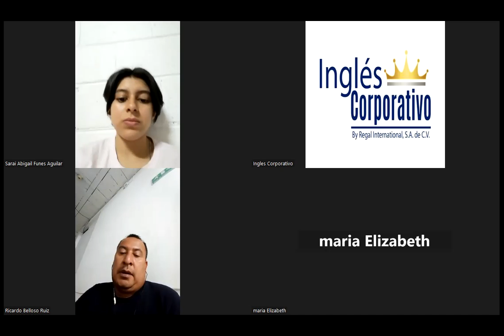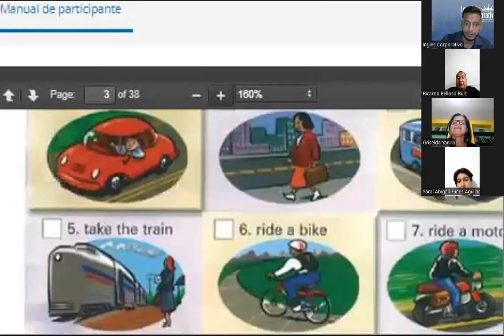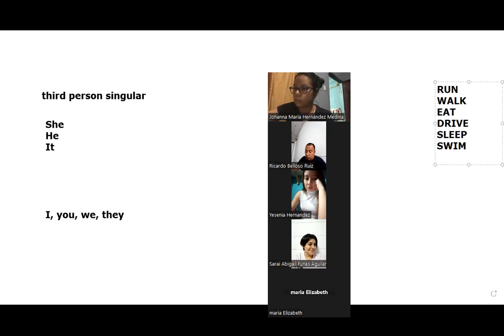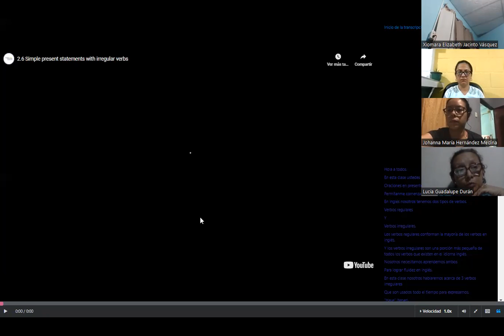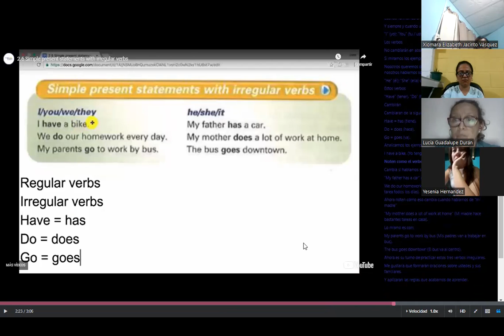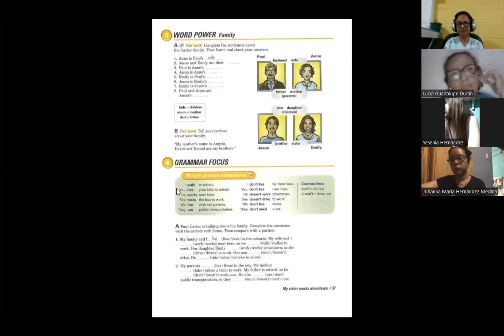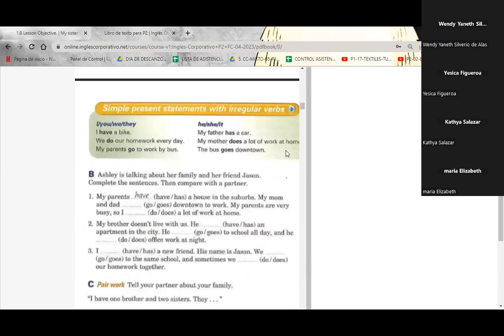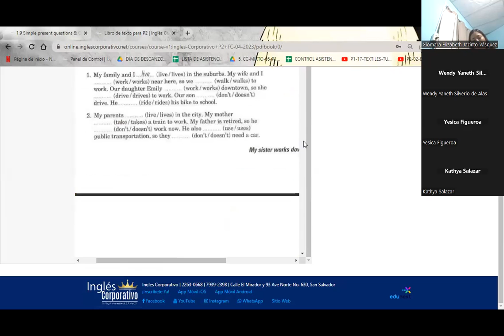SESION 03-19.04.23-P2-02-8-9-PM-04-23-Sigaran-Simple present statements with irregular verbs